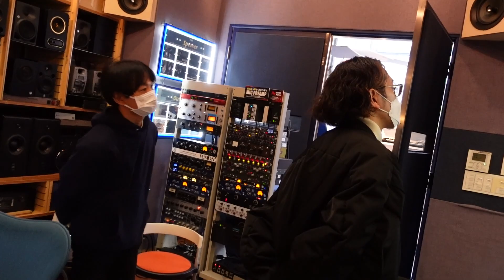【宅録機材探し】国内有数の専門店でギター用マイク＆スピーカーを紹介してもらいました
◆國田大輔ライブ情報
2023年5月19日(金) Daisuke Kunita Trio
会場: 吉祥寺シルバーエレファント

個人レッスン生徒随時受け付けてます！
(現在オンラインレッスンも可能)

ブルーススケール5ポジション制覇〜　スケールを覚えられる人とそうではない人の違い〜

【ロック式とバークリー式？】〜２つのメジャースケールの覚え方で指板を完全制覇する〜

【コスパ最高スケール】コンディミの３つの規則性から生み出すオススメフレーズ集

トライアドがアドリブを変える〜最小限の音で印象的なフレーズを作る技〜

オープントライアド1 〜どんなテンションコードも簡単に弾ける全く新しい考え方〜

コード進行講座＃1　〜あの世界的メロディックマイナー曲とJ-POP TOPヒット2曲〜

コード進行講座＃2　〜超定番バラード進行&切なさを加速させるオンコードテクニック〜

上原ひろみ、BIGYUKIらも絶賛
ギタリスト國田大輔、ニューアルバム　"abstract/pop" 発売中！

國田大輔　(クニタ　ダイスケ）　プロフィール

米国バークリー音楽院卒業。
ギブソンジャズギターコンテスト2005審査員特別賞を受賞。
2007年に1stアルバム『Fuzzy Logic 』リリース。
2014年、東京JAZZフェスティバルに、國田大輔トリオで初出演を果たす。直後、世界的ピアニストの‪上原ひろみ‬、Alex Machacek、Steve Hunt らの参加が実現した2nd アルバム『In My Life』をリリース。本作品は、J.W.Black 氏（現J.W.Black Guitar CEO/ 元フェンダーシニアマスタービルダー）から絶賛され、同氏から日本人では初めてギターをモニターとして提供される。
2ndアルバムは世界No.1のジャズフュージョンサイトであるAbstractlogix.com で、トップセラーを記録し世界の各方面から好評を得た。
ESPエンタテインメント東京、ギター講師として、台湾、中国、韓国とアジア各地での音大でもクリニックを行う。
2019年10月、ソロ3作目の" 『abstract/pop』をリリース。近年はゲーム、アニメ音楽のレコーディングも多数参加。『大乱闘スマッシュブラザーズ SPECIAL』『攻殻機動隊 SAC_2045』
など、日本を代表するタイトルにもギタリストとして参加している。